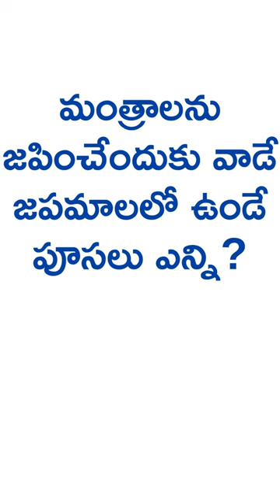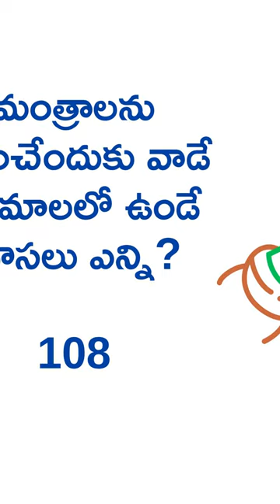ధర్మ సందేహాలు ఆచారాలు హిందూసాంప్రదాయాలు దైవిక విషయాలు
తాళపత్రనిధి తాంత్రిక రహస్యాలు
తాళపత్రనిధి ఆచారాలు నమ్మకాలు
తాళపత్ర నిఘాడ రహస్యాలు
తాళపత్రనిధి ధర్మసందేహాలు
తాళపత్రధార్మిక నియమాలు
తాళపత్రగ్రంధాల రహస్యాలు
తాళపత్రగ్రంథనిధి సూత్రాలు
తాళపత్రరహస్యాలు
తాళపత్రనిధి సత్యాలు
పురాణ విధానాలు
పాత పద్ధతులు
భారతీయ సంప్రదాయాలు
సనాతనధర్మం
సనాతన ఆచారాలు
ఆచారాలు అలవాట్లు
ఆచార సంప్రదాయాలు
సత్సంప్రదాయాలు
ధర్మ సందేహాలు
ధార్మిక నియమాలు
ధార్మిక సందేశాలు
సనాతనకట్టుబాట్లు
ఆధ్యాత్మిక సందేహాలు
పౌరాణిక విజ్ఞానం
పురాణ రహస్యాలు
పౌరాణిక ఆధ్యాత్మిక సూత్రాలు
ధార్మిక నియమాలు
హైందవ ధర్మసూత్రాలు
హిందూ సాంప్రదాయ పద్ధతులు
నిత్యజీవిత సత్యాలు
హైందవ పవిత్రచిహ్నాలు
ప్రాచీనతాళపత్రసత్యాలు
సనాతన శాస్త్రీయ నియమాలు
పాతబడుతున్న పద్ధతులు